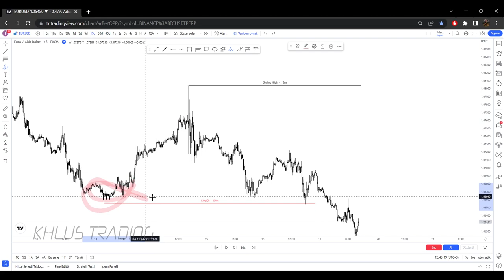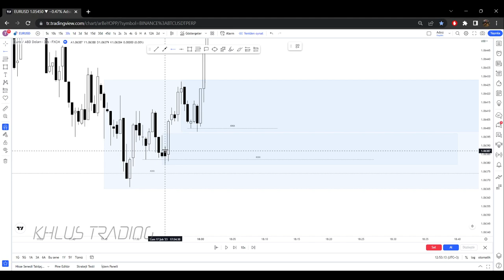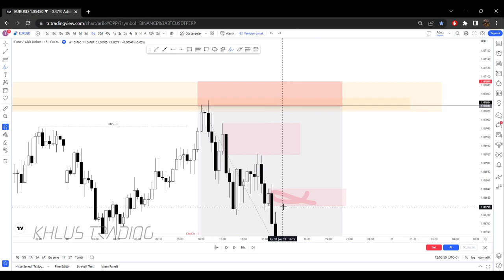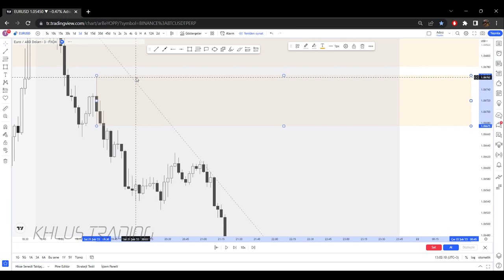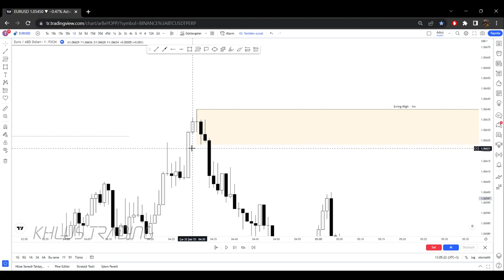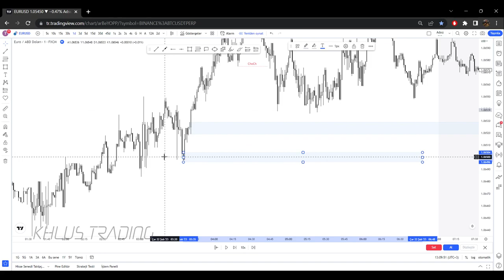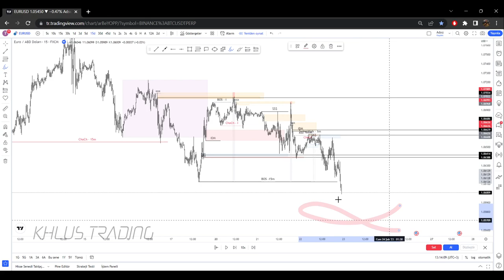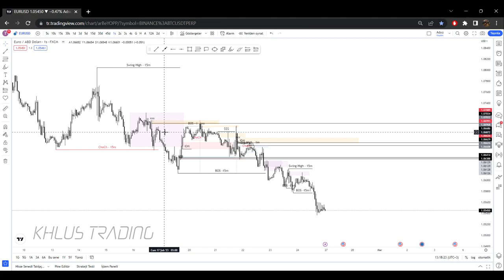Açık Bölgeleri Belirleyerek İşlem Almak / Unmitigated OB - Price Action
Selam arkadaşlar
Bu videoda açık bölgeleri belirlereyek nasıl işlemler alınacağını gösterdim. İyi seyirler